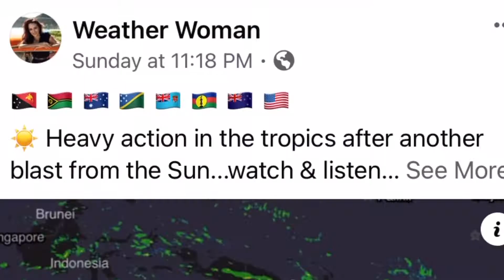NIRAN GROWING - New Caledonia 🇳🇨 🇦🇺 🇵🇬 🇸🇧 🇻🇺